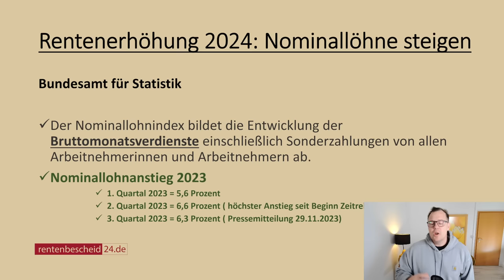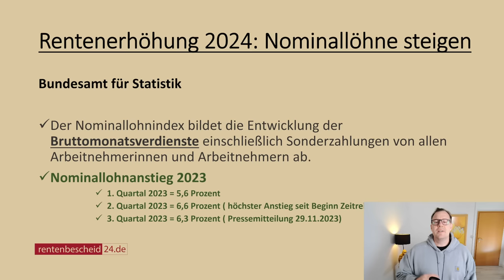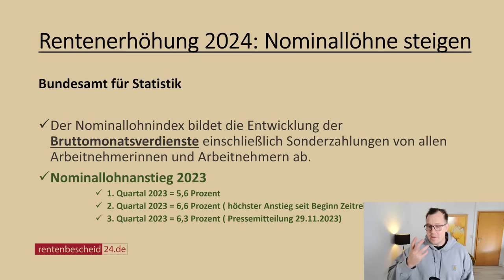2024:Mega-Rentenerhöhung? Starker Nominallohnanstieg 3.Quartal 23 von 6,3% lässt auf mehr hoffen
Das Bundesamt für Statistik (DESTATIS) hat am 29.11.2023 den Nominallohnindex für das 3. Quartal 2023 veröffentlich. Die Bruttolöhne inklusive Sonderzahlungen sind in Deutschland im 3. Quartal 2023 um 6,3 Prozent gestiegen. Im laufenden Jahr 2023 bis Ende Drittes Quartal insgesamt um 6,16 Prozent, wenn man alle drei Anstiege zusammenrechnet und dann durch drei teilt. Der Nominallohnindex bildet die Entwicklung der Bruttomonatsverdienste einschließlich Sonderzahlungen von allen Arbeitnehmerinnen und Arbeitnehmern ab.
Nominallohnanstieg 2023
1. Quartal 2023 = 5,6 Prozent
2. Quartal 2023 = 6,6 Prozent ( höchster Anstieg seit Beginn Zeitreihe)
3. Quartal 2023 = 6,3 Prozent ( Pressemitteilung 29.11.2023)

Wir wollen nicht wild spekulieren, aber die Zahlen geben uns Hoffnung, dass es am 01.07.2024 eine höhere Rentenanpassung geben wird, als die Schätzung mit 3,5 % die im Rentenversicherungsbericht 2023 der Bundesregierung ausgewiesen ist.